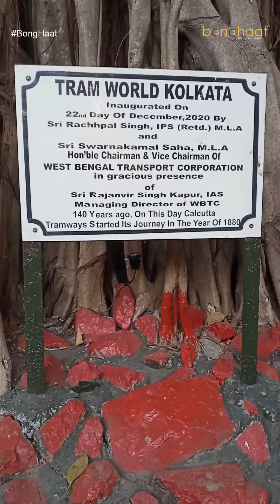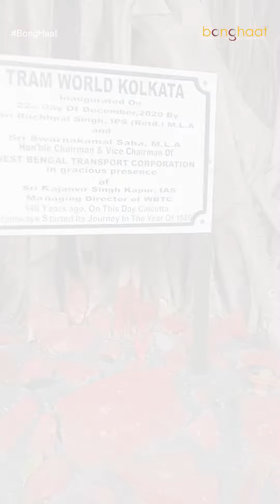BongHaat cherishes Kolkata’s tram legacy | 150 years of Kolkata Tram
150 years of Kolkata tram is being celebrated by its users from 24th Feb 2023 till 28th Feb 2023. Bong Haat is also celebrating Kolkata’s tram legacy. Let us not forget our own tramcars in Kolkata and let us wish for it longlive in the streets of Kolkata.

কলকাতা ট্রামের  হলো ১৫০ বছর পূর্তি | এই বিশেষ দিনটিকে সম্মান জানাতে বং হাট নিয়ে এলো একটি ছোট্ট নিবেদন কলকাতা ট্রামের ওপর শুধুমাত্র আপনাদের জন্য।

BongHaat বং হাট - আমরা মন থেকে বাঙালি

Phone no/What's app No: 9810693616
 Bong Haat All Products-
Bong Haat YouTube Channel is committed to bring to you Bengali Binodon contents at your convenience.